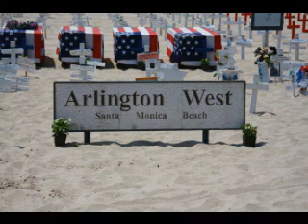Nature Slideshow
Just a slideshow I made of pictures i've taken.